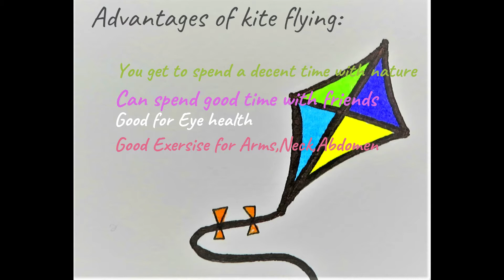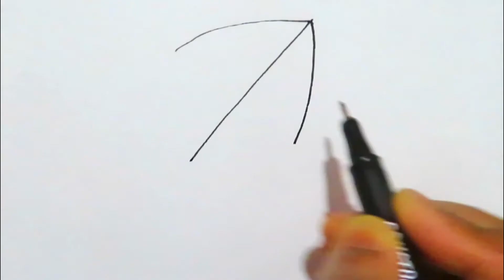How to Draw Kite | Interesting Facts about Kite |Easy Kite Drawing Step by Step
Today we will have some fun with Kite Drawing & of course Coloring...we love colors🌈😊Drawing Diamond Kite,Delta Kite,Rokkakus Kite & then coloring..here we will come to know many interesting facts about Kite and kite-flying. it's so much fun. 🤗

     Hi friends!! welcome to "kids fun zone".Having a lot of fun with some learning is amazing...right!?

     Hello parents!!hope you like our content and would like you kids to watch our videos to build their skills well in a happy & kid safe way.
     Your comments are highly appreciated.
How to draw a kite
Types of Kites
Advantages of Kite-Flying
Materials used to make a kite
Use of kites